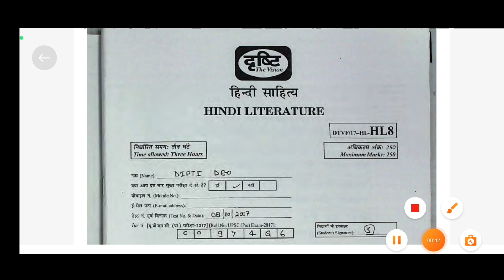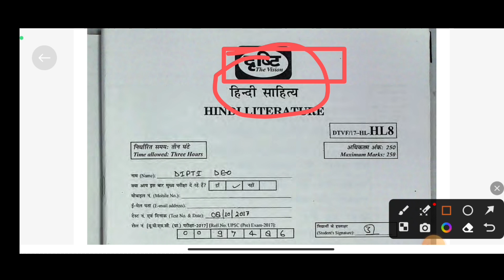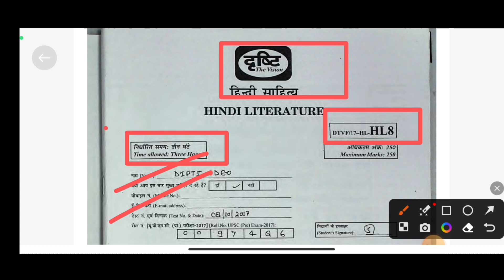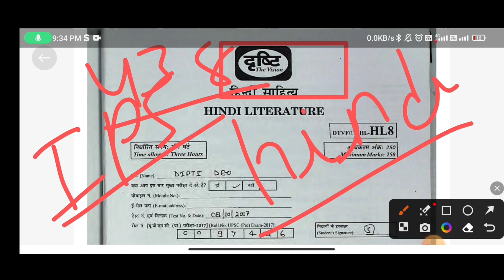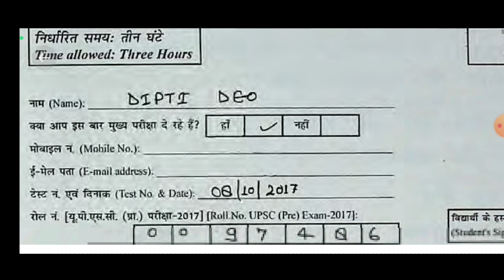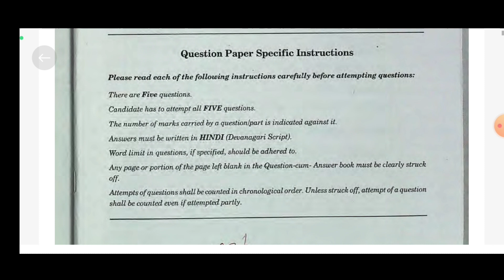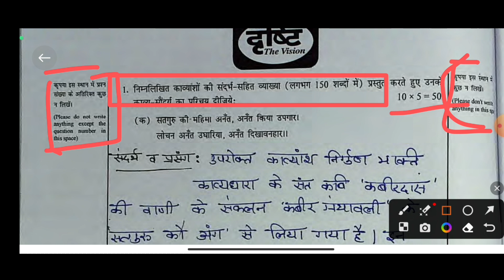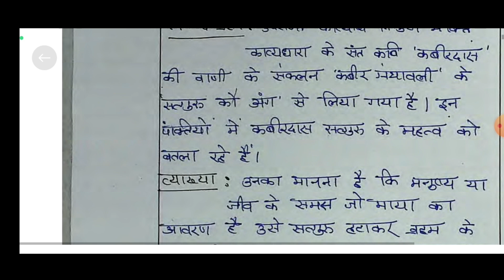IAS Dipti Deo Answer Copy/ Upsc Toper Dipti Deo Copy / Upsc Toper / Upsc Answer Copy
drishti ias
upsc
Upsc topers copy
ias toppers copy
upsc topper copy
only upsc
freeiasclass
ias copy
upsc copy
only ias
ias topper 2021 copy
latest news
hindi news
Upsc copy hindi medium
answer writing in upsc
IAS IPS Motivational video🇮🇳|| Upsc motivational Video♥️|Upsc motivational song🎵🎵🎵

IAS IPS Motivational video♥️🖊️🖊️🚔🚔🇮🇳|| Upsc motivational Video👮♥️|Upsc motivational songs🎵🎵🎵

our queries --
ias motivation
ips motivational songs
ips motivational songs
ias best motivational Video
ias babu songs
motivational songs ias
motivational songs ips
motivational songs
ias status
ips status
collector babu motivation
ifs Motivational video
ifs Motivational songs
ias motivational thoughts
motivational songs video ias ips songs
Shruti jayant Deshmukh
LBSNAA
ias motivational quotes
ips motivational quotes
motivational video for ias
motivational video for ips
motivational video for upsc
upsc
upsc cse
upsc aspirants
upsc motivational Hindi songs
motivational songs in hindi
ias ips motivational songs
upsc quotes in hindi
upsc strategy
upsc story
ias motivation
motivational songs
ias ips motivation
ias ips motivational Video songs
upsc new motivational Video
future dream ias
Tina dabi mam ias
LBSNAA mussoorie
ips Ankita Sharma
Ankita Sharma ips
motivational songs for upsc
upsc motivation